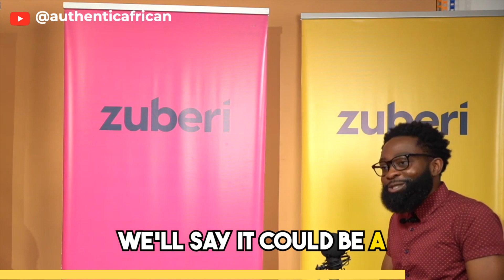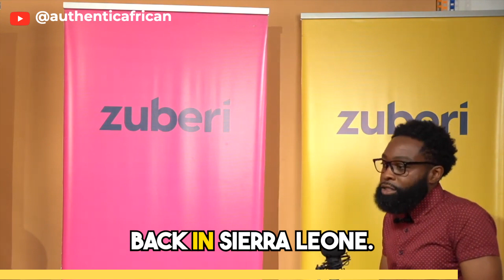How Does Joe Describe What Authentic African is? | The Digital Gold Rush | The Sound Of Accra Podcas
Have questions or want to collab ✨?

🛑We need your help to keep creating free educational content!🛑

- Liking this video (it really is a boost)
- Sharing this with 3 friends
- Commenting one thought that sparked in your head

Thank you so much, let’s continue to share History and stories from Africa!